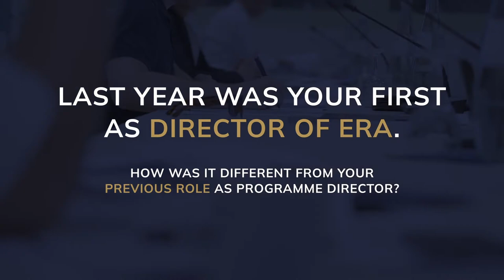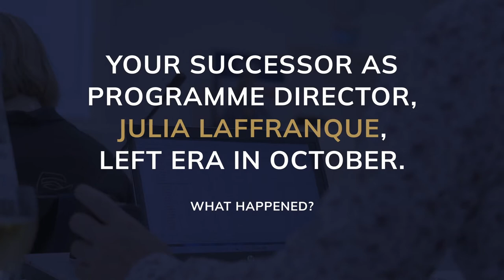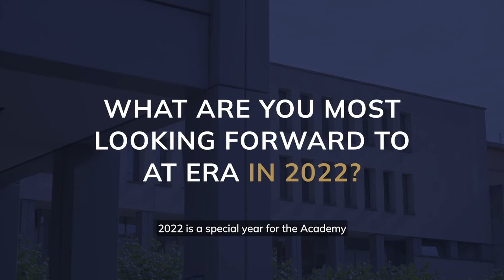Annual Report 2021 - Interview with the Director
Interview with Jean-Philippe Rageade, Director of the Academy of European Law ERA